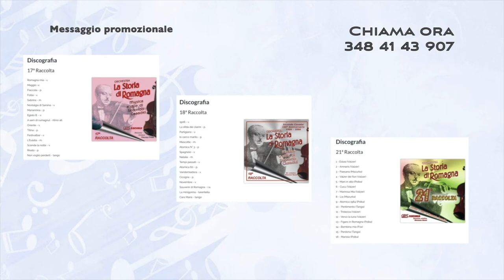Promozione CD LA STORIA DI ROMAGNA 3 - Prossima Fermata Liscio - PassieSuoni.it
Promozione CD: pacchetto La STORIA di ROMAGNA 3 + CD NON STARMI VICINO
Ordini e Info: 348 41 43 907
Programma: Prossima Fermata Liscio
Conduce: Tiziana Tozzola